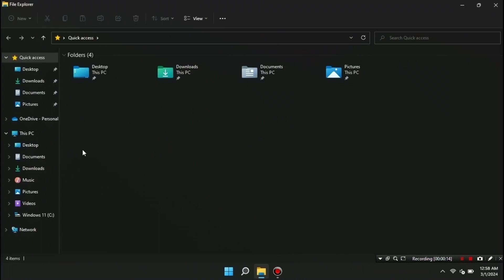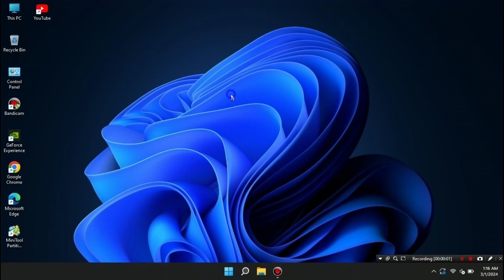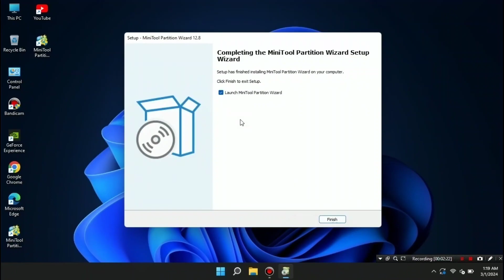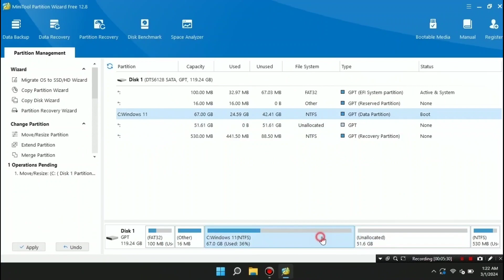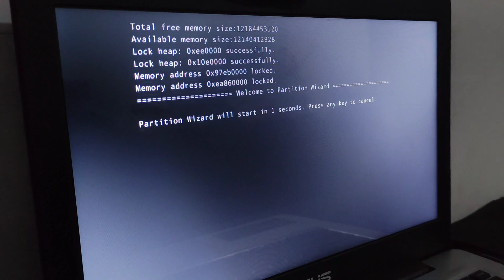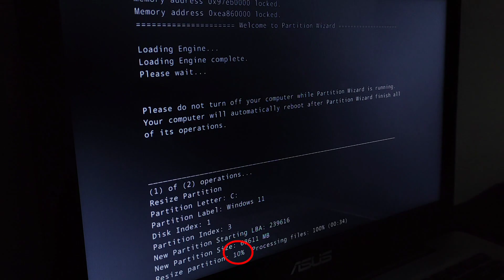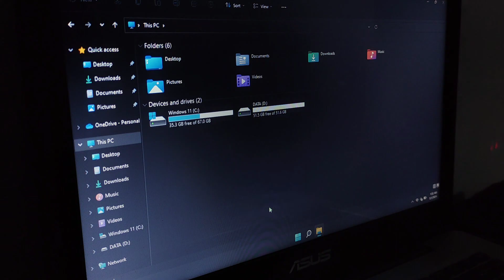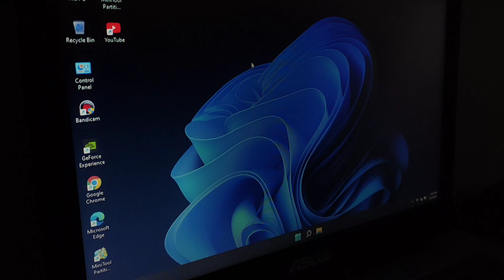Cara Mengatasi Tidak Bisa Shrink Volume Partisi Hardisk SSD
Cara Mengatasi Tidak Bisa Mengecilkan Volume | Batas Ukuran Kecil / Terjebak
Sobat cara ini bisa kamu terapkan di PC atau laptop kamu, baik itu Windows 7, Windows 8, Windows 10 atau Windows 11.

Segmen:
1.01 Cara Melihat Partisi Hard Disk
2.17 Cara Mengunduh Partition Wizard
3.13 Cara Memasang Partisi Wizard
4.11 Cara Membuat Partisi Hard Disk Disk Lokal
5:29 Jangan sampai kehabisan baterai.